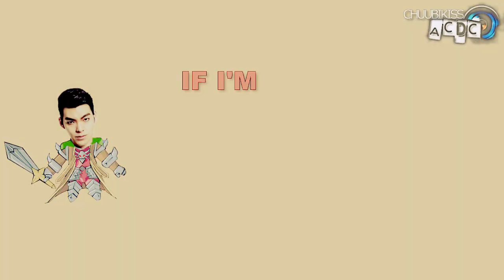► K-drama mix - Dropped [HUMOR] ● ACDC round 3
I'M BACK!! After 2 hard months I could finally upload something. Gonna reply to my messages asap! ♥♥♥♥♥

► drama's: PM me
► song: Phantom Planet - Dropped
► program: sony vegas pro 12